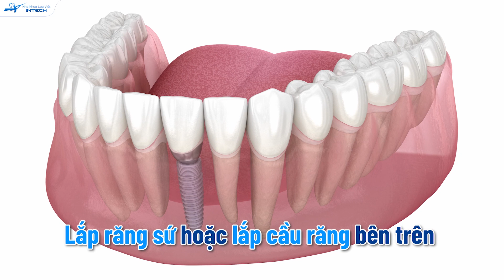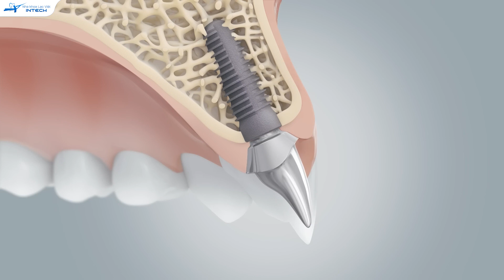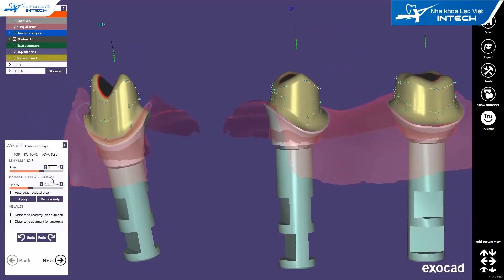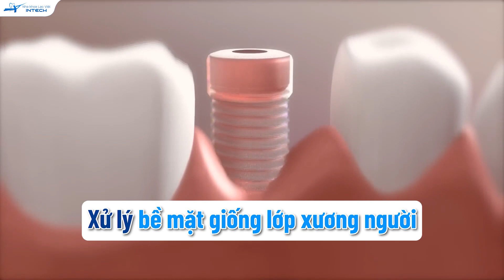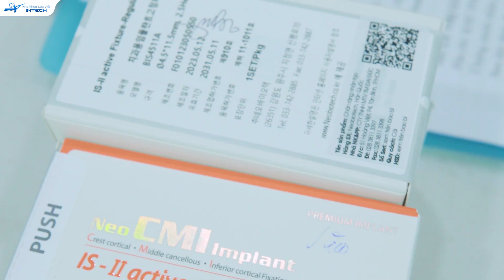Nên Trồng Răng Sứ Hay Implant? 5 Mẹo Giúp Quyết Định Nhanh Nên Trồng Răng Sứ Hay Implant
Nên trồng răng sứ hay Implant? Với trồng răng sứ (cầu răng sứ) là răng giả được giữ cố định bằng các răng bên cạnh chiếc răng đã mất. Trong khi đó, cấy ghép implant sử dụng chân răng nhân tạo đưa vào xương hàm, sau đó là mão răng hoặc cầu răng lên trên.

Mỗi phương pháp đều có những thế mạnh riêng. Và một câu hỏi đặt ra là: nên chọn cầu răng sứ hay implant? Để đi đến quyết định nên trồng răng sứ hay implant, bác sĩ sẽ làm một phép so sánh dựa trên 5 tiêu chí.

Hãy cùng bác sĩ Vũ Đức Duy – Chuyên gia Cấy ghép Implant tại nha khoa Lạc Việt Intech phân tích từng tiêu chí để có quyết định chính xác nhất nên trồng răng sứ hay implant:

0:00-1:40: Giới thiệu
1:41-5:00: Khả năng bảo tồn
5:01-6:43: Chỉ định áp dụng
6:44-9:23: Tính thẩm mỹ
9:24-9:48: Tuổi thọ răng
9:49-12:50: Chi phí phục hình
12:51-13:40: Nên trồng răng sứ hay Implant
13:41-14:18: Kết thúc

🏠 Địa chỉ:
- Trụ sở Vinh: Số 24 Cao Thắng, P. Hồng Sơn, TP Vinh, Nghệ An
- Trụ sở Hải Phòng: 107 Tô Hiệu, Lê Chân, TP Hải Phòng
- Trụ sở Đống Đa, Hà Nội: Số 168 đường Láng, Đống Đa, Hà Nội
- Trụ sở Minh Khai, Hà Nội: Số 426 Minh Khai, Hai Bà Trưng, Hà Nội
- Trụ sở Cầu Giấy, Hà Nội: 27 Nguyễn Văn Huyên, Cầu Giấy, Hà Nội